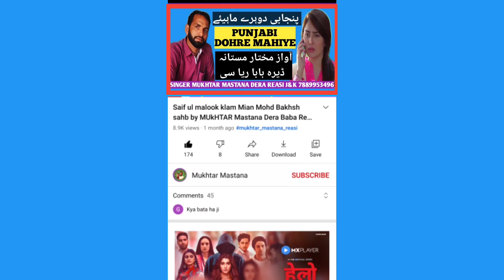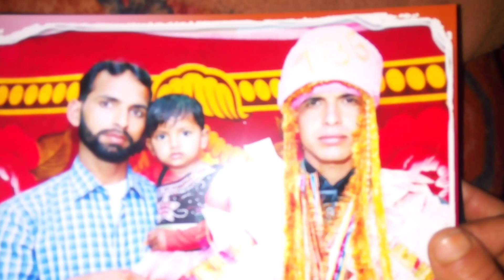Punjabi Mahiye dohre mahiye dukhi mahiye by Mukhtar Mastana Dera Baba Reasi JK India 7889953496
GAUD MERI VICH KHED LE
@punjabi_mahiye_tappey.  folk song , marriage song         suhaag/ghodiyan
@pardesi bait mahiye
@MUKHTAR MASTANA J&K